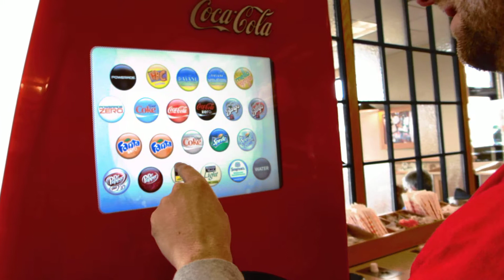1150) Coke Machine